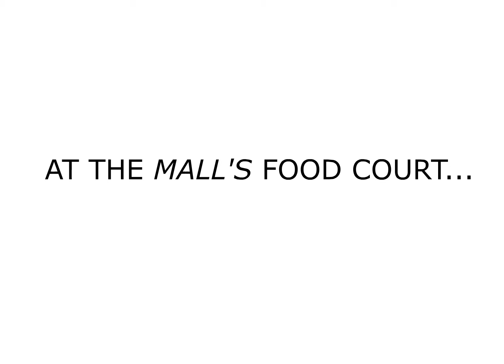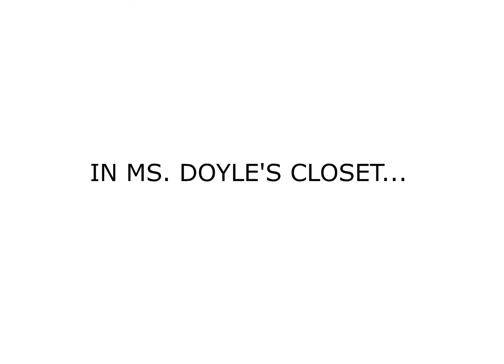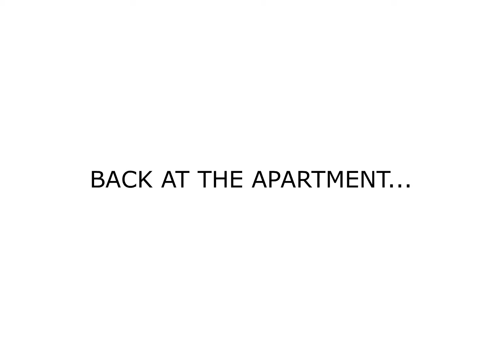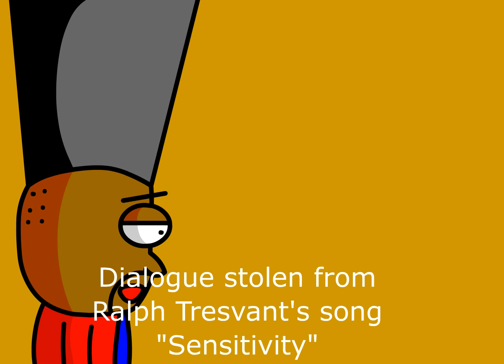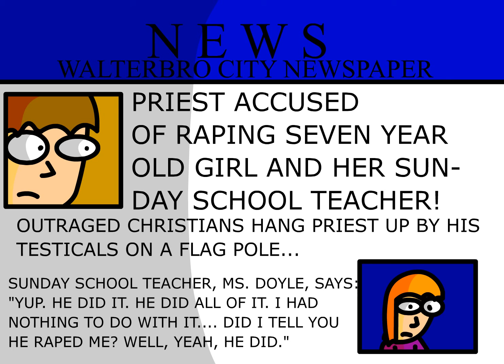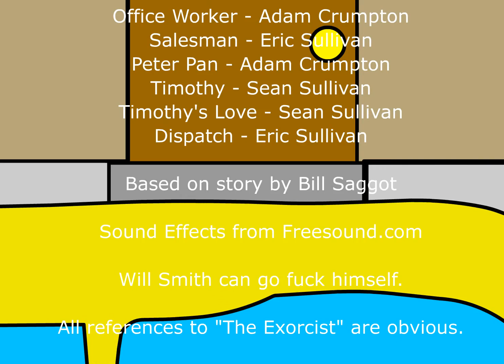Sunday School 11 - Déjà vu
When Mary feels unattractive, she purchases a strange pendent from an Occult shop in hopes of bettering herself. Instead she turns cannibalistic and it's up to Father Pastor and Ms. Doyle to get her under control.